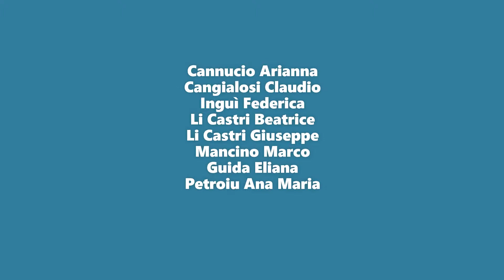Les guides touristiques de Marineo - Gemellaggio Marineo - Sainte Sigolene 2018-19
Gli alunni della scuola media di Marineo sono le guide turistiche degli bambini francesi in occasione del 35° anno del Gemellaggio Marineo-Sainte Sigolene. Jumelage Marineo - Sainte Sigolene